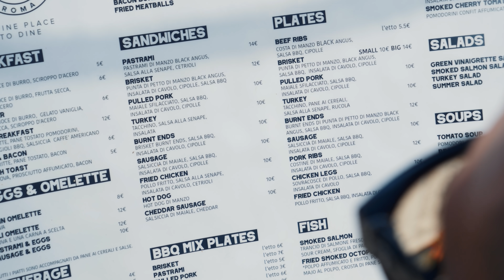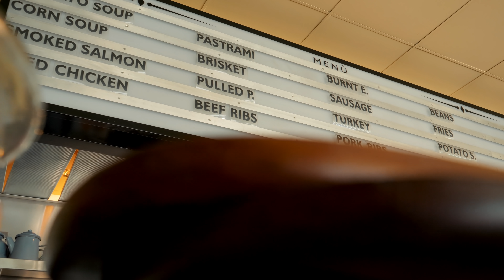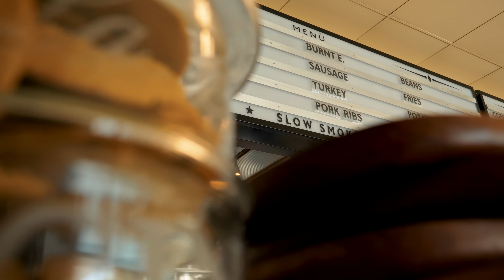TEXAS BBQ a ROMA 🔥Phil's American Barbecue | MochoHf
Andare fino a Roma per una carbonara? BANALE
Andare a Roma per trovare il TEXAS? GENIALE

🚨 MOCHO'S DEALS 🚨

📹La mia apparecchiatura VIDEO:

🍴 Accessori per cucina CONSIGLIATI:

LINK UTILI:

Prova Amazon Prime GRATIS per 30 giorni:

Prova Amazon Music Unlimited GRATIS per 30 giorni: